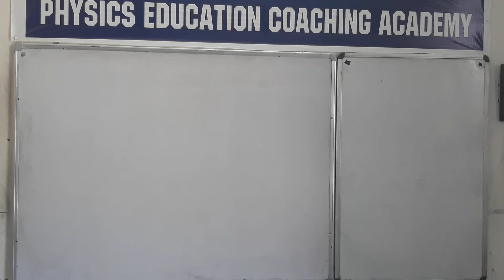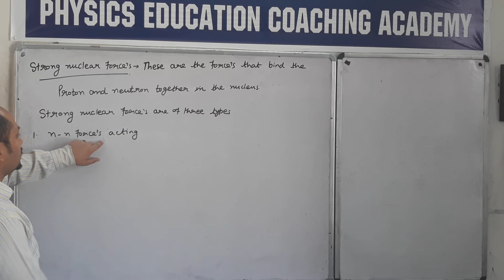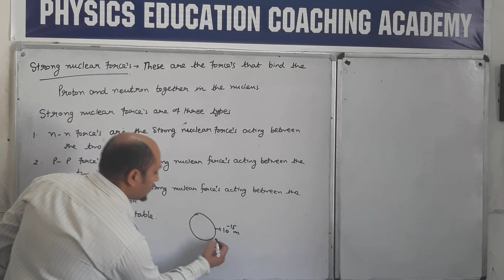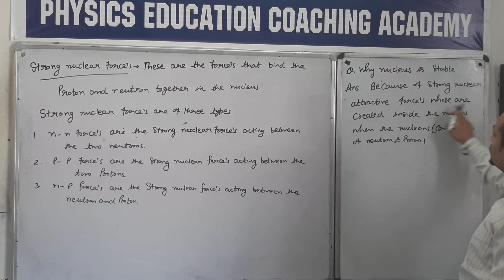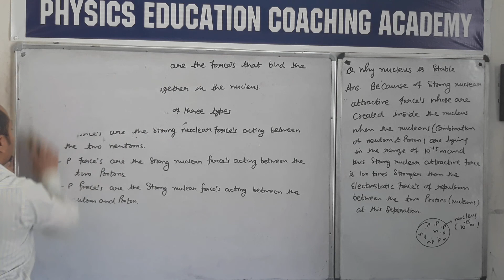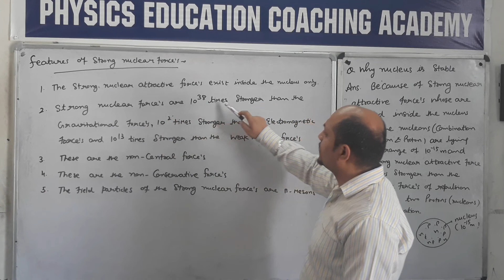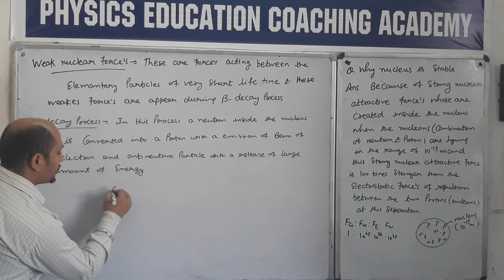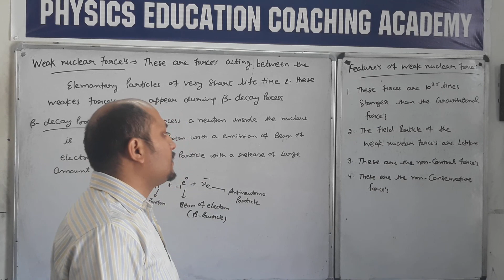Concept of Strong and Weak nuclear forces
Strong and Weak nuclear forces// Unit-1 //Physical world and Measurement // Class-11th by Mr. Manoj Pahuja from "PEC ACADEMY KURUKSHETRA"